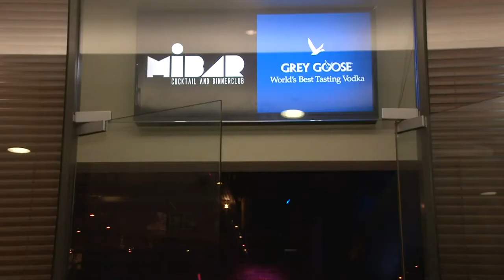Carl Deep 1st Annual HD Party Teaser